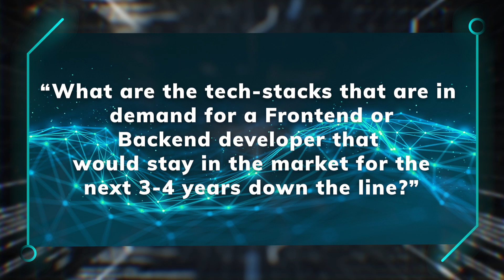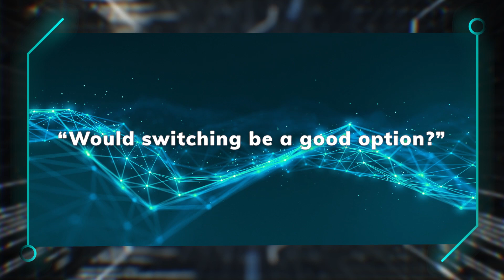Ninja Talks Season 1 Rewind 2021 | Coding Ninjas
Get COURSES For FREE Using This Scholarship Test. Practice For FREE : DSA, Operating Systems, Competitive Programming, DBMS on our public platform Codestudio